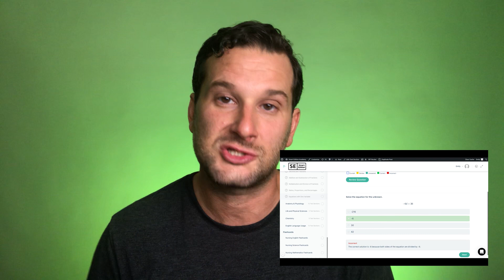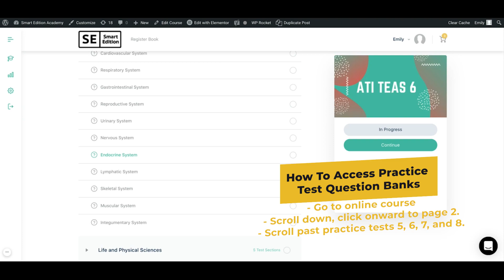TEAS Practice Questions by Subjects & Topics